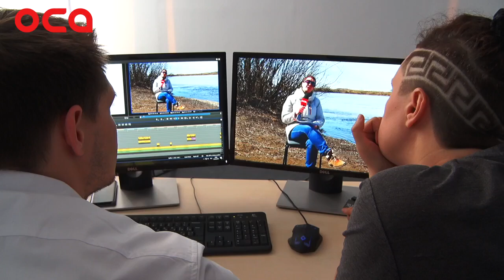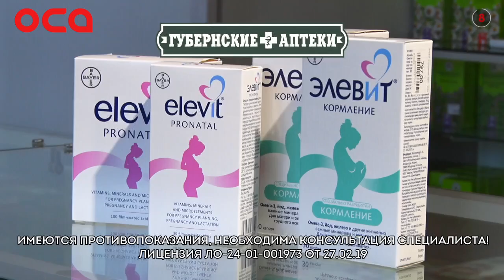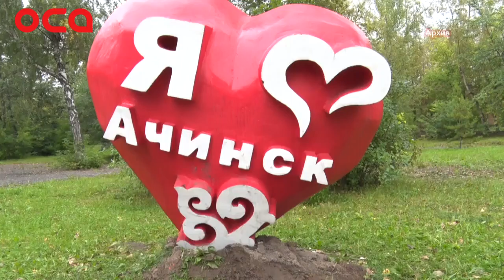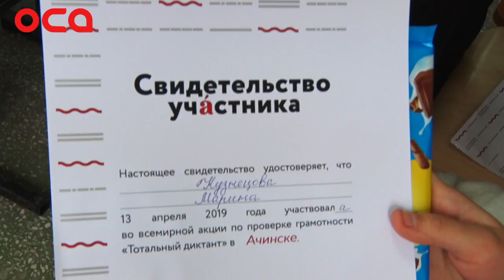Новости телеканала "ОСА" 25.04.19